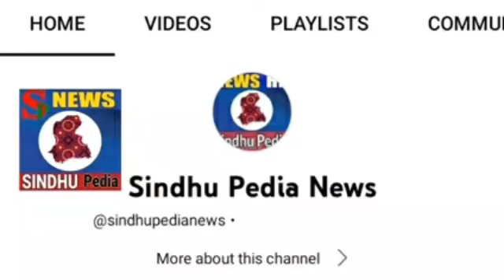Marko Arnautovic Injured During Inter Win Against Empoli | Arnautovic Serious Muscle Injury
Inter have their first serious injury scare of the season, as Marko Arnautovic crumpled to the ground with a suspected hamstring strain during the 1-0 win away to Empoli.

The veteran had only come off the bench as a substitute after Federico Dimarco's volley had given them the lead at the Stadio Castellani.

The Austrian was running down the touchline when he suddenly pulled up clutching the back of his left thigh and seemed to be in real agony, verging on tears.

As he fell off the field of play, the medical staff were able to work on him there and his teammates from the bench including Lautaro Martinez went over to console the striker.

It remains to be seen how long he will be out for, but the fact he pulled up so dramatically and suddenly suggests at least four to six weeks on the sidelines.